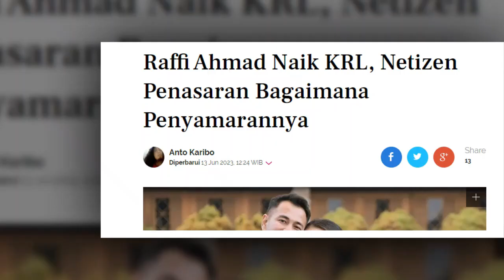Raffi Ahmad Naik KRL, Netizen Penasaran Bagaimana Penyamarannya